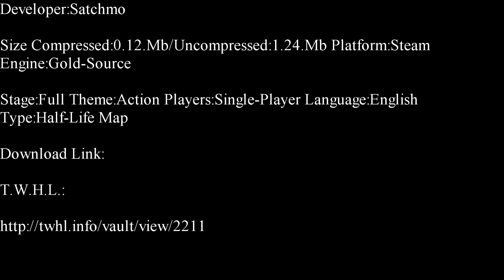Half-Life-Museum Lockdown Single-Player Map